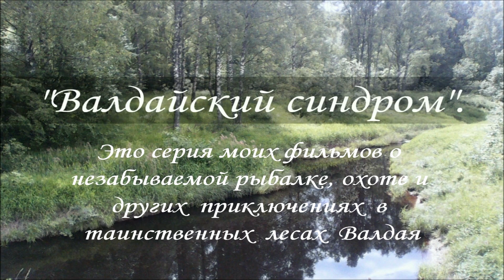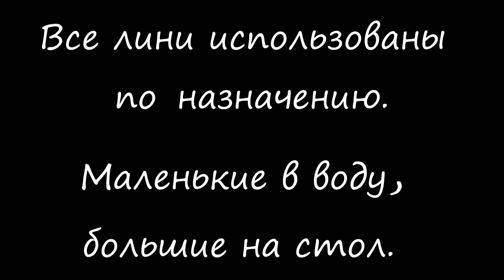Ловля линей мережами. Catching tench with a fyke net.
Ловля линя в Валдайских озерах. Неспортивный метод, но посмотреть интересно.